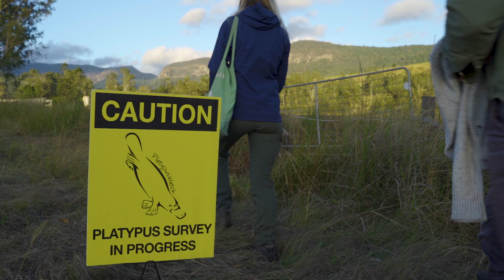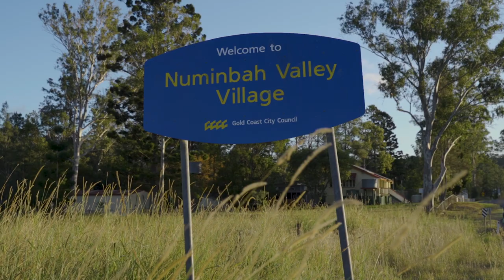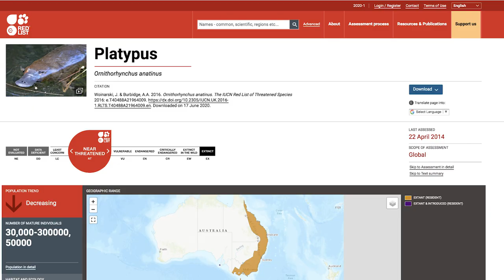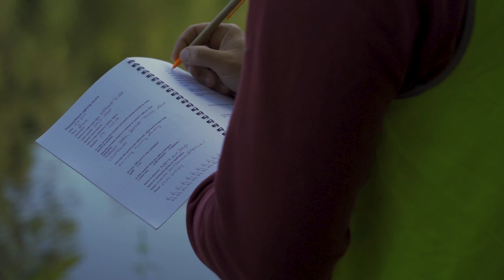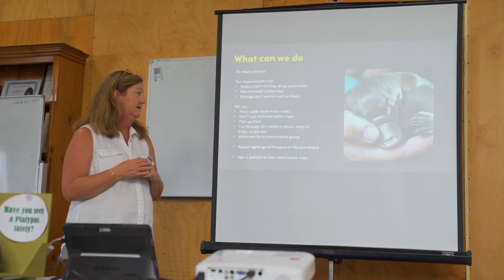Back from the Brink - Season 3 Episode 1 - Duck-billed Platypus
Take a dive into the watery world of Australia's most unusual mammal. In this episode of Back from the Brink, the first of a new season, we look at what is causing the recent declines in platypus numbers across our region, and what it is we can do to help reverse them.